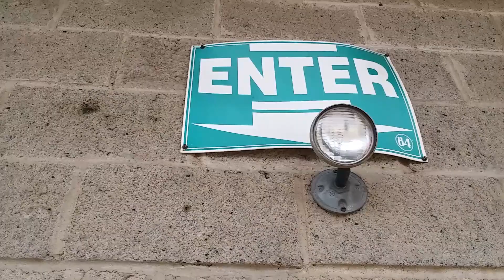A Look Inside Of An Abandoned 84 Lumber | Alliance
This 84 Lumber has been out of business for a long time.  Exact time, I don't remember... it's been that long.  We found the door unlocked, but chained closed.  We heard some weird music and voices when we poked our cameras in.  From an overhead PA system, or a radio?  We don't really know.

I had technical issues with my camera all day while trying to do different explorations with Nate, but no worries, I got it figured out and fixed.  Hope it stays that way.